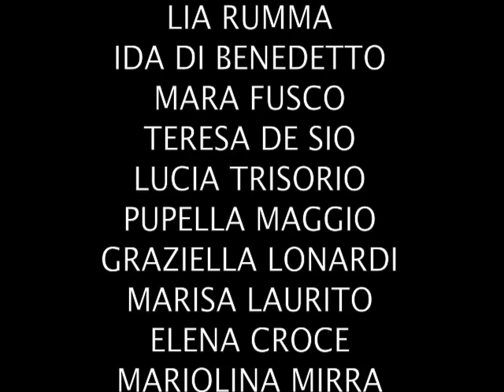DONNE DI NAPOLI FAMOSE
RITRATTI di donne napoletane famose - fotografie di Augusto De Luca.

LINA SASTRI,LIA RUMMA,IDA DI BENEDETTO,MARA FUSCO,TERESA DE SIO,PUPELLA MAGGIO,LUCIA TRISORIO,GRAZIELLA LONARDI,MARISA LAURITO,ELENA CROCE,MARIOLINA MIRRA,MARIA TIPO,LINA MANGIACAPRE,LUISA CONTE,ISA DANIELI,CONCETTA BARRA.

ANGELA LUCE,ODETTE NICOLETTI,MIRELLA STAMPA BARRACCO,JEANNE CAROLA FRANCESCONI,FABRIZIA RAMONDINO,BIANCA VALENTINO,ANGELA PAGANO,RAIMONDA GAETANI,ANGELA CAROLA PERROTTI.